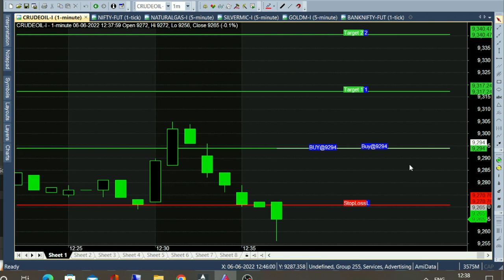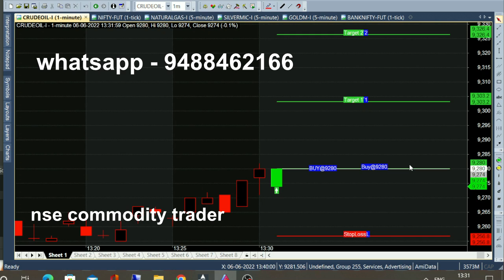bank nifty & crude oil 13 jun - 21 may chart calls view